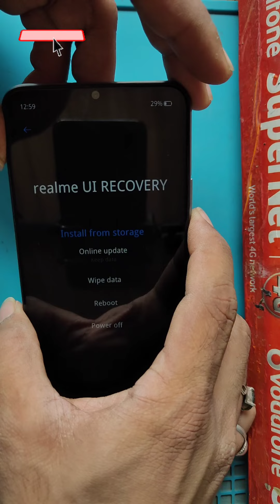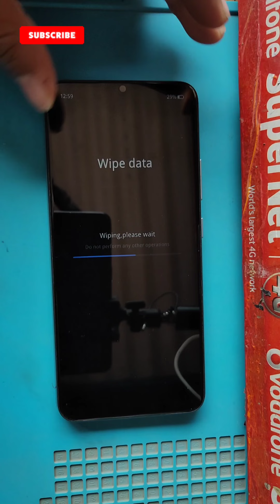realme narzo 20 hard reset without PC / Unlock Pattern (RMX2193)